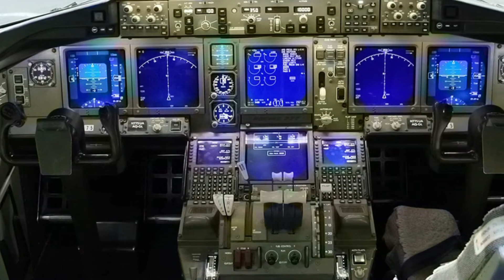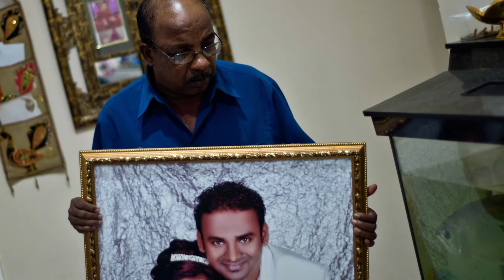REL-MARs' Tribute to the Crew, Passengers and Families of Flight MH 370